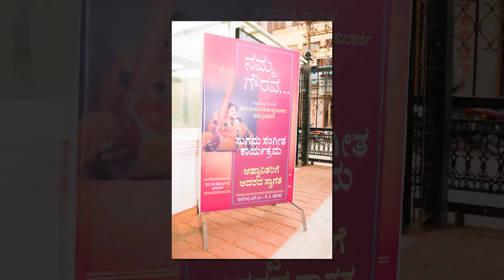Sangeeta Katti - Namma Gourava 2018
Harsha Photography

I love capturing what I see through my eyes, be it Candid Wedding - Portfolio - Modelling - Events - Portraits - Maternity - Baby - Architectural